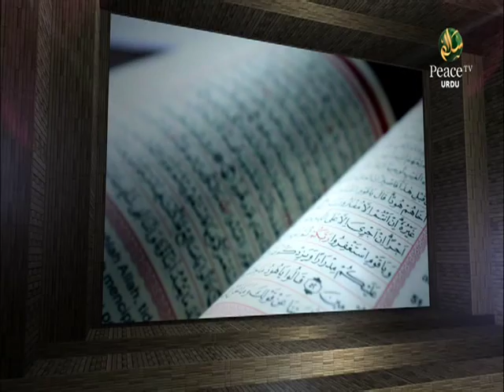Inquilaab Islam Ke Zaman Mein Baatil Se Tasadum Ka Marhala E Awwal, Dr. Israr Ahmed, Part 10